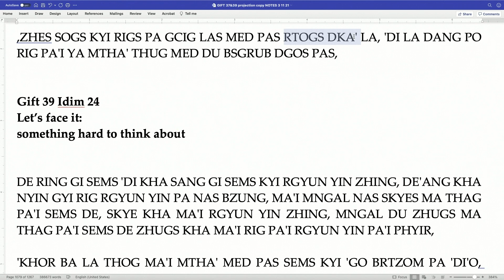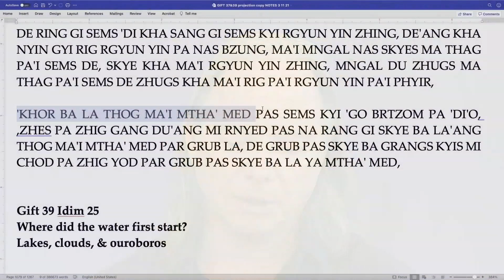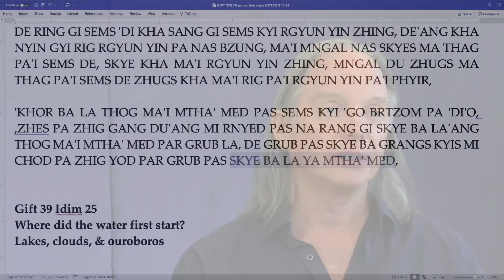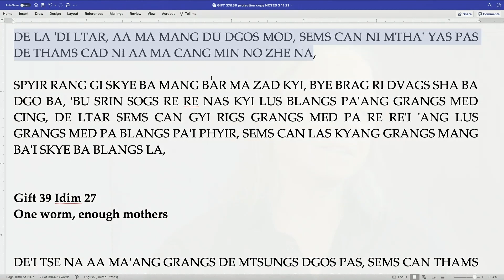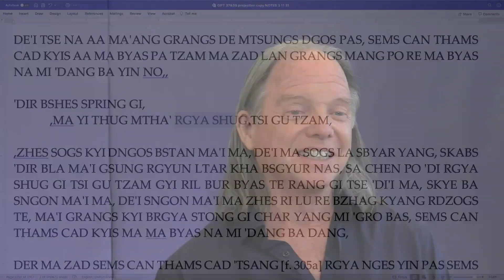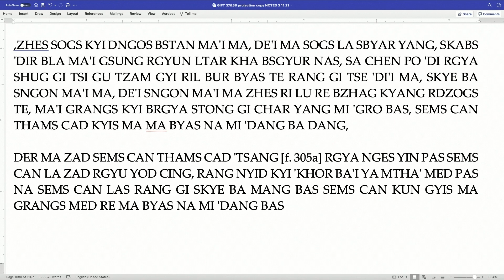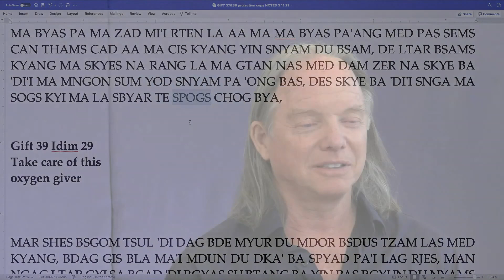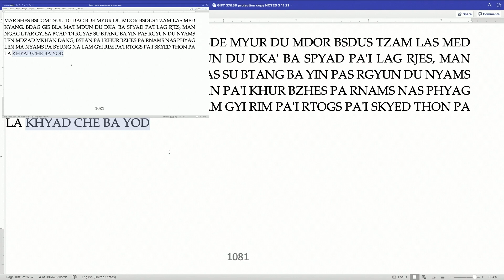Class 4 - A Gift of Liberation 38: Becoming a Bodhisattva: Steps to Create a Kinder World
Being a Bodhisattva is such a powerful idea that the word itself has in recent years become synonymous with and common alongside acts of kindness and generosity. Many of us have heard it and used it, and deep inside this powerful idea is a method to actualize change and create a kinder world.

This course explores the vision that a Bodhisattva has and how to take concrete steps to see that vision come to life. The instructions are simple, yet profound and ask us to look deeply into the eyes of others to figure out who they really are, what they need and what we can do to help and serve them.

Join us for this 15 episode course that comes direct from the ancient wisdom of the Buddha, through one of the Himalayas’ greatest teachers of the early 20th century, Pabongka Rinpoche. We will be studying his explanation of how Bodhisattva develops this deep wish in their heart and how they actualize it in their daily life.

This course is the 38th retreat and a continuation of our study of the Gift of Liberation Thrust into the Palm of Your Hand by Pabongka Rinpoche.

00:00 - Intro

00:20 - Idim 38.24: Let’s face it: something hard to think about

04:37 - Idim 38.25: Where did the water first start? Lakes, clouds, & ouroboros

15:47 - Idim 38.26: It’s just the odds

21:23 - Idim 38.27: One worm, enough mothers

25:22 - Idim 38.28: Not a single corner of the universe

37:02 - Idim 38.29: Take care of this oxygen giver